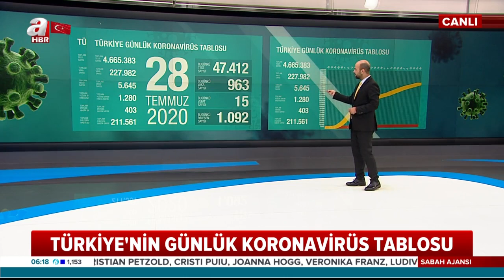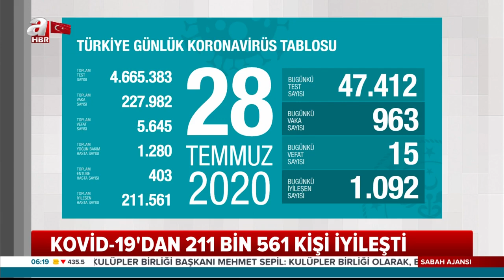Sağlık Bakanı Fahrettin Koca, Koronavirüs Vaka Sayılarını Açıkladı! / A Haber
Sağlık Bakanı Fahrettin Koca, 'Türkiye Günlük Koronavirüs Tablosu'nu paylaştı. Dün yapılan 47 bin 412 testten 963'ü pozitif çıktı, yaşamını yitiren 15 kişi ile toplam can kaybı 5 bin 645 oldu. Toplam iyileşen hasta sayısı ise 211 bin 561'e yükseldi.